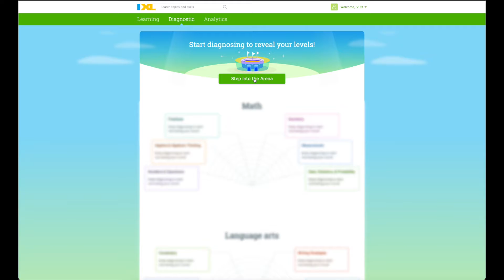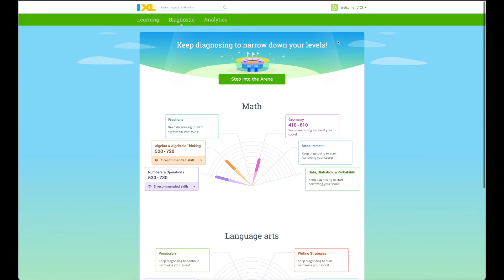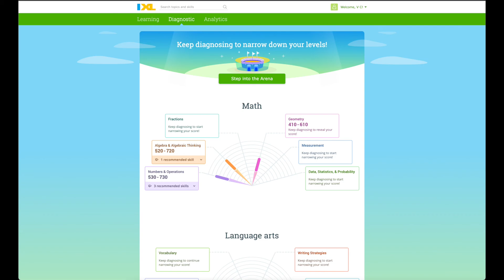IXL Diagnostic Tab Student View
Why the diagnostic tab is important in IXL and how it works.